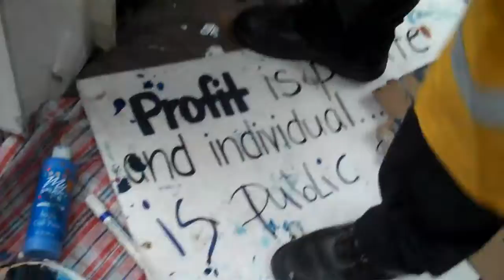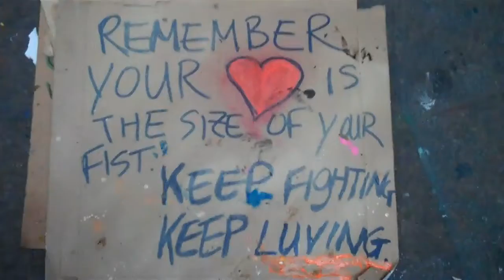Occupy Wall Street 2